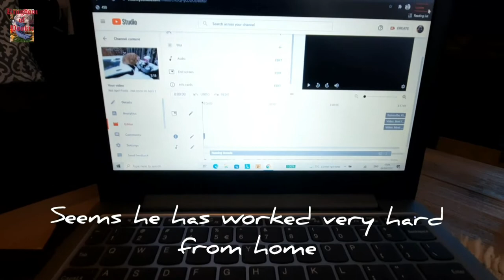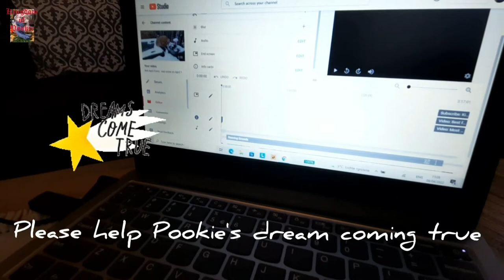Pookie is working hard from home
Pookie looks very tired today. Seems he has worked very hard from home. Starring, directing, shooting and editing his video is a hard work for a small cute dog.

Really appreciate your love and support for this channel.

If you want to support Pookie and his channel and interested in his cute original merchandise from Pookie,

Kingdom of Pookie
A tale about a lazy 13 years old mixed Pekingese / Tibetan Spaniel dog.